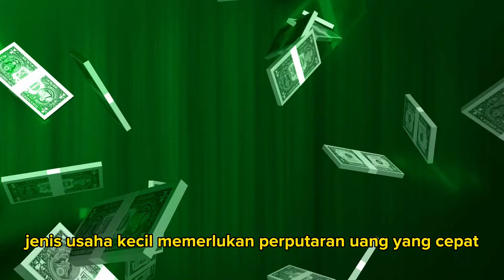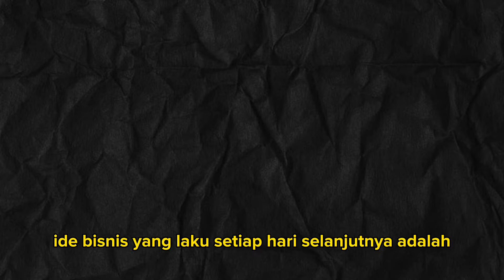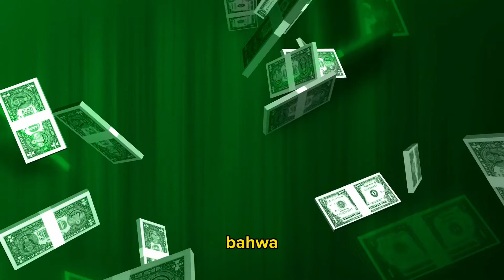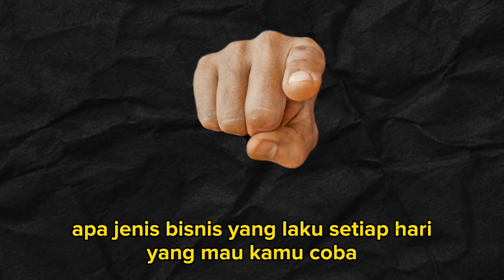BISNIS MODAL KECIL ANTI RUGI YANG LAKU SETIAP HARI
inilah bisnis yang laku setiap hari dengan modal kecil, Bisnis ini ada kemungkinan anti rugi atau minim rugi, jadi bisnis ini cocok buat kalian pemula.
Peluang bisnis yang menjanjikan dengan modal yang kecil kalian bisa laku setiap hari dan anti rugi, sangan cocok buat pemula, remaja, bahkan ibu rumah tangga sekalipun.